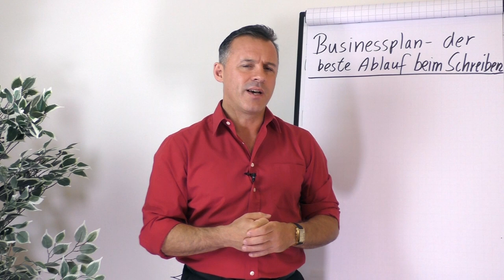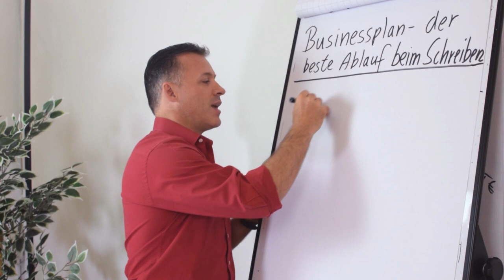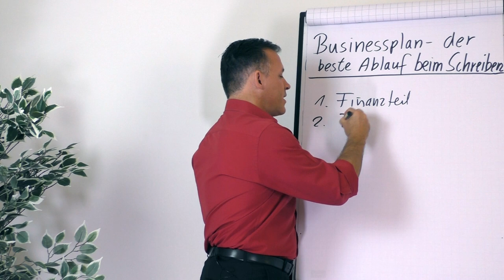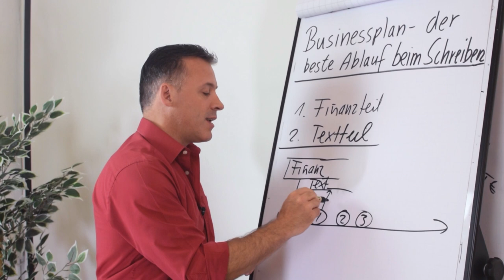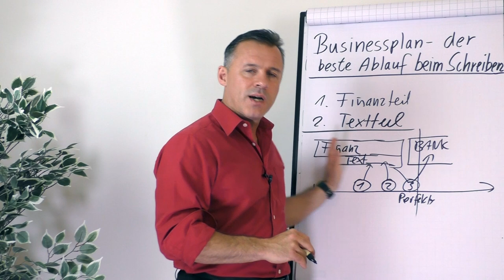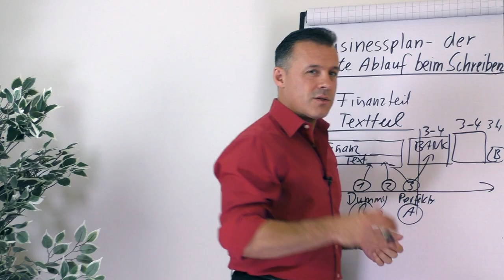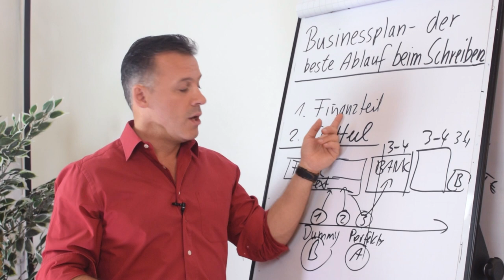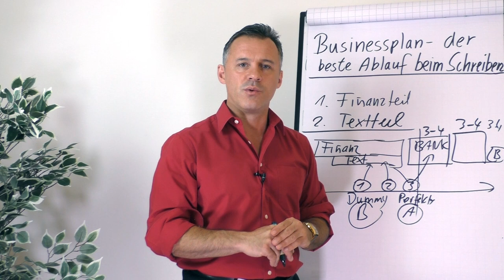Businessplan - der beste Ablauf beim Schreiben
Du bist dabei deinen Businessplan zu schreiben und bist dir unsicher, was du dabei in welcher Reihenfolge erstellen musst? In diesem Video erfährst du von Daniel Schäfer die richtige Reihenfolge für die Erstellung deines Businessplans.